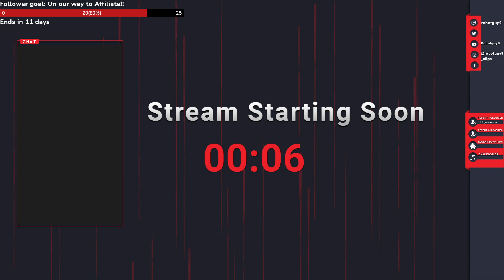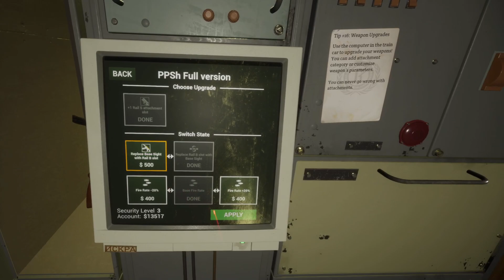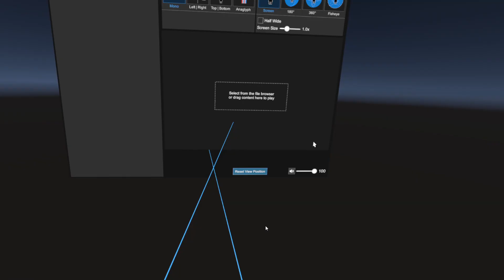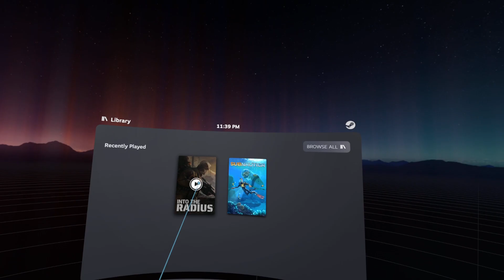Into The Radius Part 4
I played a few missions with some close encounters and some solid scares!!